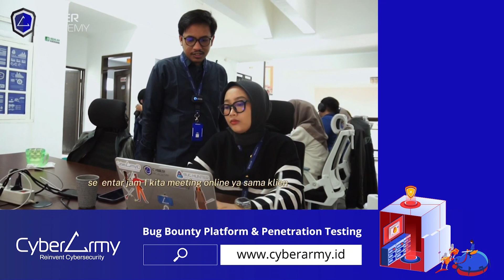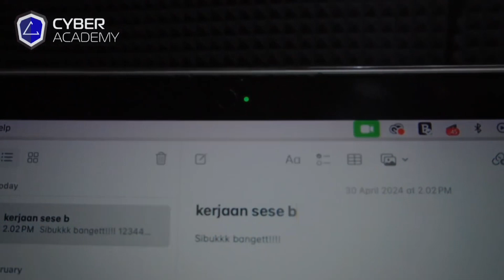Hacker Mengawasi Kamu Lewat Webcam! | Short Movie Episode 15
Siapa sangka kalo file Power Point yang dikirim ke email Sese ternyata berasal dari Hacker jahat buat susupi malware yang mampu meretas Webcam laptop, Kuri pun menyadari adanya aplikasi mencurigakan langsung kasih tips ampuh atasi Peretasan Webcam!

Penasaran bagaimana kelanjutan ceritanya?

Short Movie Episode 15 - Hacker Mengawasi Kamu Lewat Webcam!

Full Video Short Movie Cyber Academy tayang exclusive hanya di YouTube @cyberacademyID!

Solusi Cyber Security apa yang Anda butuhkan ?